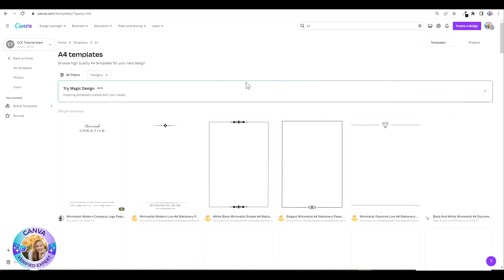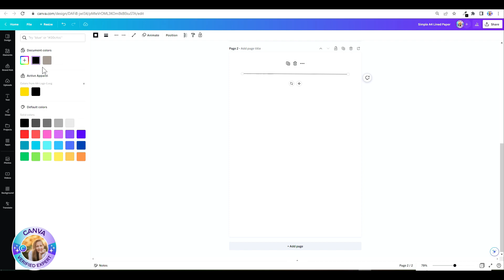How to create LINES in Canva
Graphic design made easy with Canva and Hadas Avidor Goldin  1 of the first 43 Verified Global Canva Experts!